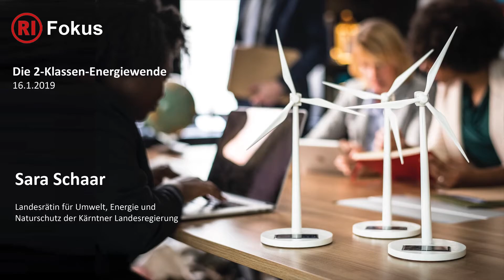RI Fokus: Die 2-Klassen-Energiewende – SARA SCHAAR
DIE 2-KLASSEN-ENERGIEWENDE
Diskussionsveranstaltung im Rahmen der Reihe RI-Fokus

Termin: Mittwoch, 16. Jänner 2019
Ort: Karl-Renner-Institut, 1100 Wien

Begrüßung:
MARIA MALTSCHNIG, Direktorin des Karl-Renner-Instituts

Vortrag und Diskussion:
MUNA DUZDAR, Abg. z. NR, Bereichssprecherin für Energie im SPÖ-Parlamentsklub
SARA SCHAAR, Landesrätin für Umwelt, Energie und Naturschutz der Kärntner Landesregierung
MICHAEL SODER, Referent für Energiepolitik in der Abteilung Wirtschaftspolitik der AK

Moderation
ANGELIKA STRIEDINGER, Karl-Renner-Institut

Inhalt: Mit dem Abschluss des Pariser Klimaabkommens und mit dem Entwurf zur „integrierten Klima-¬ und Energiestrategie“ für Österreich wird die Gestaltung einer umfassenden Energiewende wieder stärker politisch und öffentlich diskutiert. Ein Bericht nach dem anderen betont die Bedeutung und Dringlichkeit dieses Themas. Verteilungspolitische Aspekte müssen dabei im Prozess der Energiewende explizit mitgedacht werden. Denn die Klimakatastrophe hinzunehmen ist nicht nur aus ökologischen Gründen fatal, sondern auch eine soziale Ungerechtigkeit. Sozial benachteiligte Bevölkerungsgruppen sind heute schon überproportional von den Folgen der Umweltverschmutzung und der Klimaüberhitzung betroffen. Umweltpolitik und Verteilungsfragen sind eng miteinander verbunden und sollen in dieser Diskussionsveranstaltung verschränkt diskutiert, statt gegeneinander ausgespielt werden.